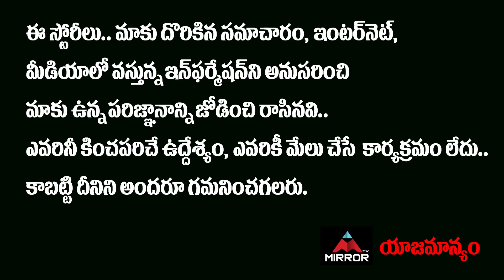Saidabad RAJU WIFE Sensational Comments | Saidabad Singareni Colony Latest News | Mirror TV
Saidabad RAJU WIFE Sensational Comments | Saidabad Singareni Colony Latest News